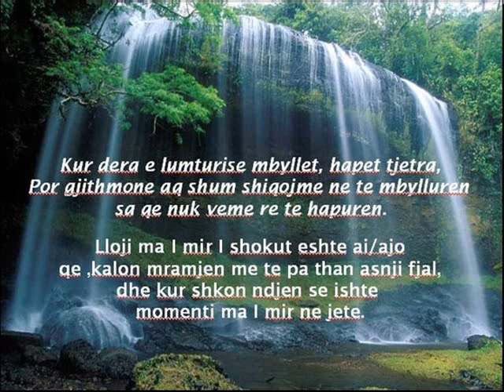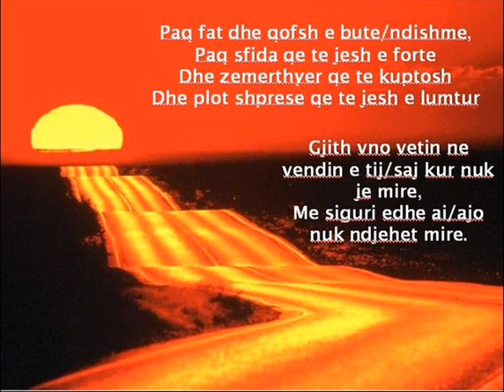diqka bukur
Burimi i ataqmentit:i panjohur /Kosove -Prishtin Dr.Rasim Hajdini